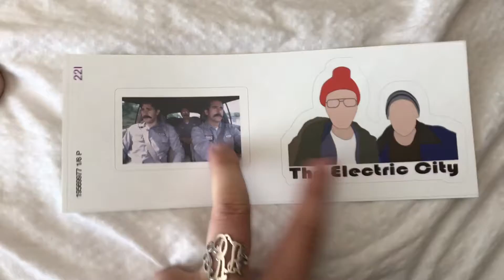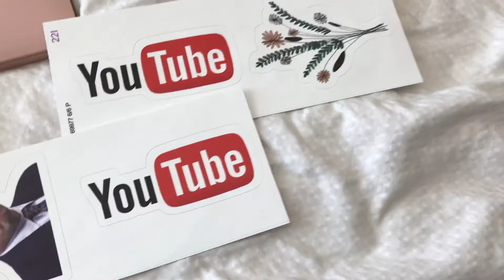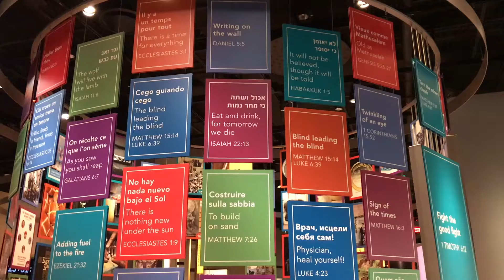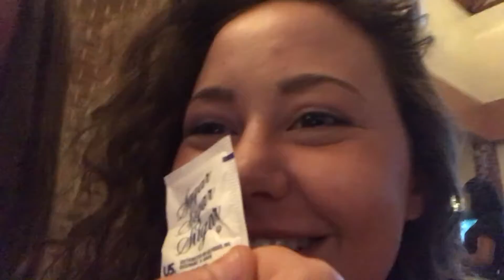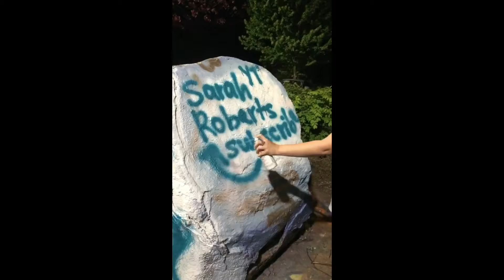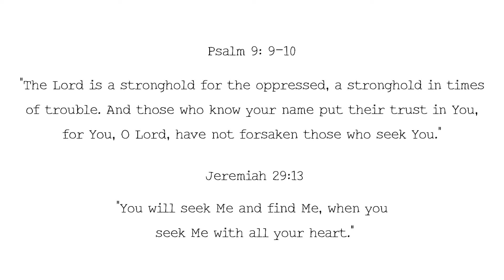DC weekend trip, surprise birthday vlog!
Hello! For this vlog, I had fun filming two fun weekends, one where my friends and I went to DC (my first time there) and the other where my friends planned a surprise evening out to celebrate my birthday. Enjoy :)